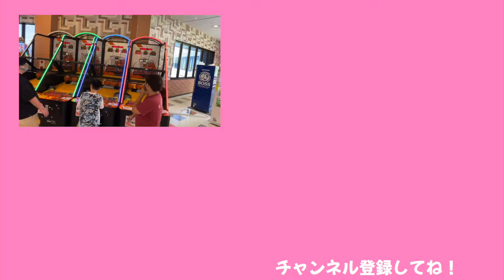男３人でバスケットゲームで勝負！！勝つのは誰！？😜【ココロマン普段の様子】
限定公開にしていた動画です！

●協力:ホームランスタジアム加古川店 メガコート　玉津店メガパレス

twitterでお得な情報更新中！
ゲームやメダル、イベント情報なども盛りだくさんです！
@yu_megacourt ホームランスタジアムメガコート

◆SNS
ーTwitterー